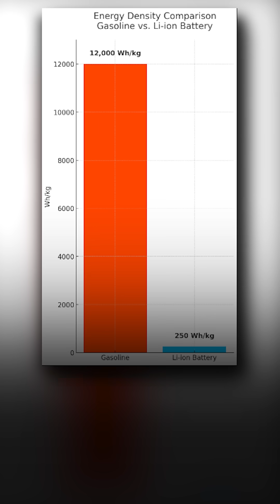How Clean Are EVs, Really? 🔋evs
EVs sound clean—but the reality is more complex when you break down the materials and energy involved:

🔋 A single Tesla Model S = up to 7,000 smartphone-sized batteries
⚖️ Batteries are heavier and less energy-dense than gasoline
🌐 There are 1.4 billion vehicles worldwide—only ~60M are electric
♻️ EV batteries wear out every 15–20 years, meaning trillions more will be needed

📌 That’s a huge ongoing demand for minerals, energy, and production—and raises real questions about long-term sustainability.